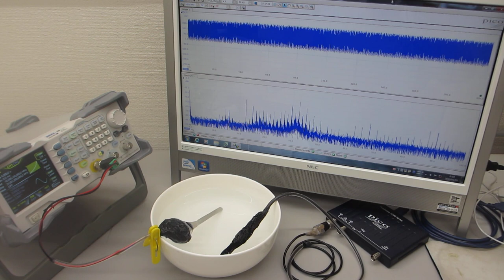セラミック容器の音響特性を利用した超音波発振制御実験（超音波システム研究所）